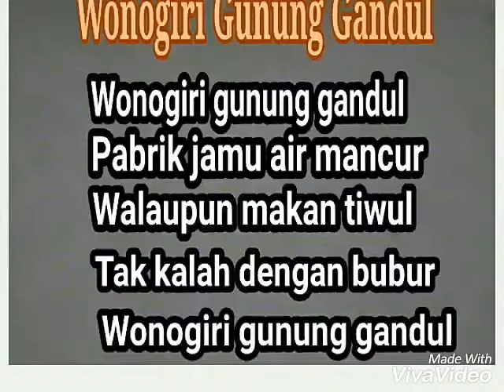Inspirasi lagu : Wonogiri Gunung Gandul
Adik-adik mari kita budayakan belajar dengan tekun dan Mari kita populerkan lagu : Wonogiri Gunung Gandul.  Itulah cita-cita anak Wonogiri.